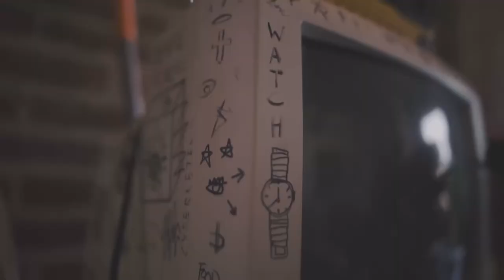*FREE* Kashdami x MexikoDro Type Beat - "Sliding"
🎧*FREE* Kashdami x MexikoDro Type Beat - "Sliding" (prod. slim3typhoon & 1jungvalentino)
🎤bpm: 154
🎼Key: Em